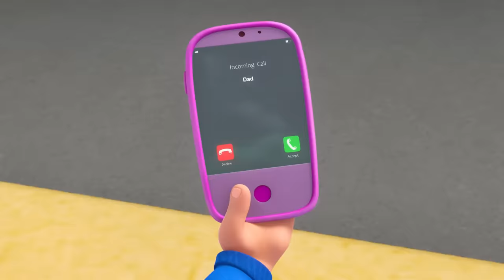Morphle's Laser Quest | Stories for Kids | Morphle Kids Cartoons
00:00 Officer April
03:22 Animal Hypno Mixup
06:32 Superhero Mila Chase RoboFreeze
09:45 Father's Day Fiasco
12:49 Ice Cream Thief
16:06 Muddy Morphle Takes A Bath
19:12 Morphle Is A Shark
22:31 Fire Up the Barbecue
25:28 Frankenmorphle
28:39 Ice Cream Race
31:44 The 'Be Quiet' Game
34:42 Morphle Is Mila's Best Friend?
37:39 Balloon Race
40:36 Monster Truck Madness
43:42 Orphle the Superhero
46:49 Get a Move On
49:56 Mirror Mila Mayhem!
53:08 Rainbow Orphles Cloning Catastrophe
56:14 Daddy the Monster
59:23 Easter Egg Hunt
1:02:38 Magic House
1:05:42 My Big Red Bus And Shrinking Town
1:08:49  Baby Morphles!
1:12:07 Treasure Hunt
1:15:12 Mila The Robot
1:18:21 Giant Animals
1:21:25 Super Suits
1:24:31 The Big Bubble Bonanza
1:27:45 Magic Letters
1:30:54 Mila is Sick
1:33:59 Morphle Family Hide And Seek
1:37:11 Detective Mila
1:40:26 Orphle's Christmas Shenanigans
1:44:09 Morphle the Paintbrush
1:47:11 Orphle's Vehicle Chaos
1:50:12 Mila The Baby
1:53:13 Magic Mirror
1:56:14 Giant Baby Sitting
1:59:20 Robot Orphle And Morphle Cake Chase
2:02:22 Morphle is Alone and Cries
2:05:28 Real Lion, Green Lion
2:08:27 Morphing Family
2:11:41 Frozen Morphle
2:14:50 Morphle Gets Slimed
2:17:54 Barky Walkies
2:21:00 The Shooting Star Wish Race
2:24:02 The Orphle Bandits
2:27:17 Hypno Bandits
2:30:27 Big Red Truck
2:33:18 Remote Control Mayhem
2:36:21 Chroma Painting Panic
2:39:21 Teddy Bears Everywhere
2:42:23 Castle Chaos
2:45:22 Morphle & Orphle Epic Tag
2:48:23 Morphle is Mila
2:51:25 Morphle Saves the (Birth)Day
2:54:19 Morphle The Ghost
2:57:28 Paint It Green
3:00:43 Morphle Is Lost